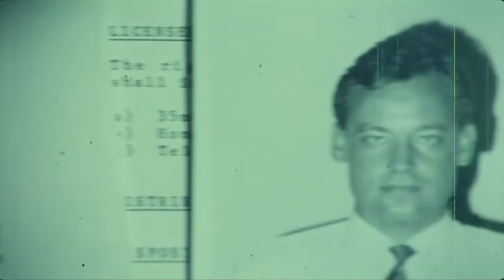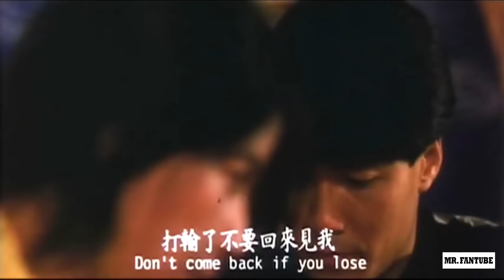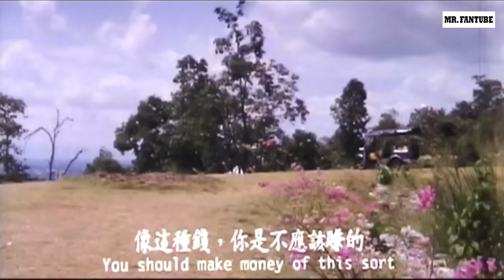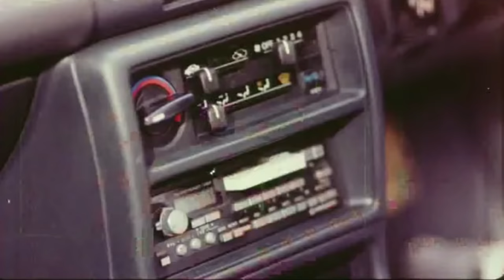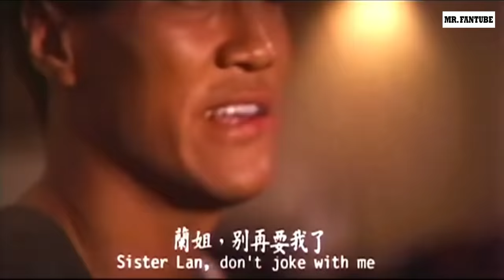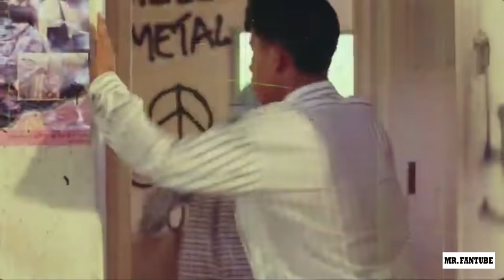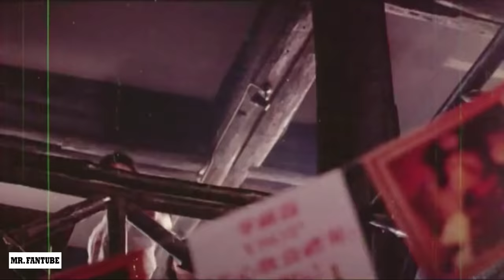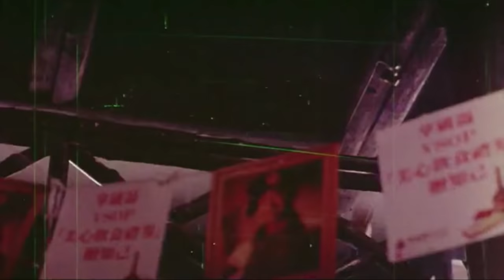Best Action Movies Defender City Action Movie Full Length English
Defender City Action Movie Full Length English